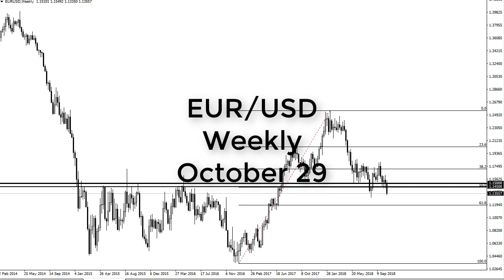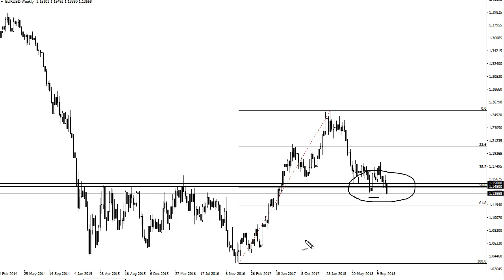EUR/USD Technical Analysis for the week of October 29, 2018 by FXEmpire.com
The EUR/USD pair broke down through a major support during the week, and convincingly so. Because of this... For the full article go - EUR/USD Forecast October 29, 2018, Technical Analysis.Find more information about Forex and Commodities News Technical Analysis Fundamental Analysis and Brokers on FX Empire